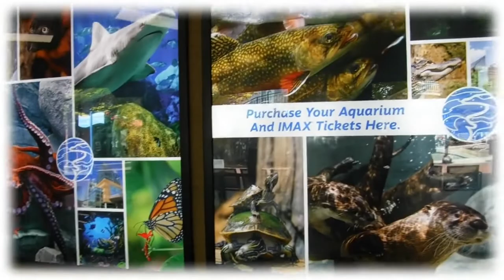TWO DAYS DRIVING FROM JERSEY TO CHATTANOOGA TENNESSEE/WE VISIT TN. AQUARIUM AND TN. RIVER//PART 1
Two days road trip to Chattanooga TN first stop overnight in Knoxville TN and we reached Chattanooga TN  on the 2nd day.We visited Downtown Chattanooga, TN Aquarium and TN River